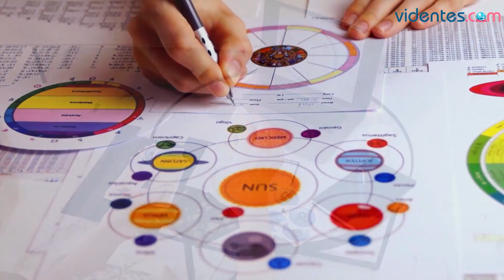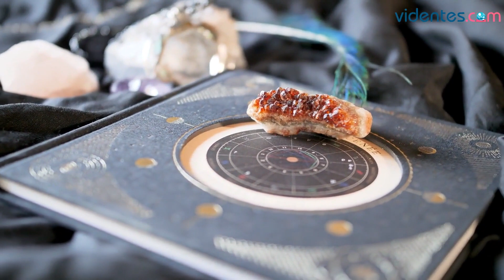HORÓSCOPO DIARIO 🌞✨💖 ARIES ♈️ DOMINGO, 21 DE MAYO DE 2023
Horóscopo de Aries para hoy, domingo 21 de Mayo de 2023. El horóscopo para hoy: descubre tu futuro gracias a mi horóscopo diario para ti.